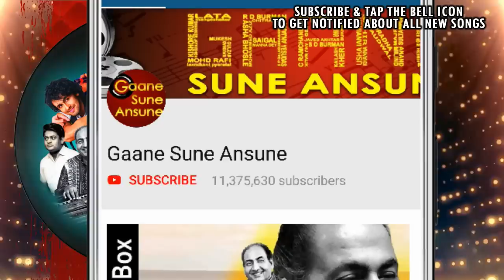Sapna Kahun Apna Kahun | Kishore Kumar | C.I.D. 1990 Songs | Vinod Khanna, Amrita Singh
Presenting SAPNA KAHUN APNA KAHUN FULL VIDEO SONG from C.I.D. movie starring Vinod Khanna, Amrita Singh, Suresh Oberoi, Juhi Chawla in lead roles, released in 1990. The song is sung by Kishore Kumar and music is given by Kalyanji-Anandji, music is available exclusively on Gaane Sune Ansune.

Song: SAPNA KAHUN APNA KAHUN
Singer(s): KISHORE KUMAR
Music Director: KALYANJI-ANANDJI
Lyricist: ANJAAN, RAMESH PANT